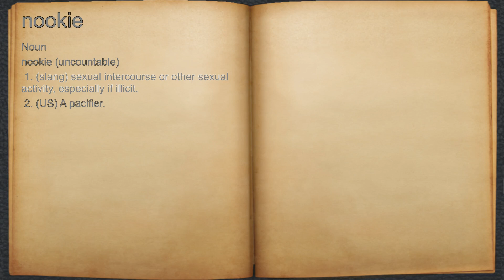What does nookie mean?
A spoken definition of nookie.

Intro Sound:
Typewriter - Tamskp